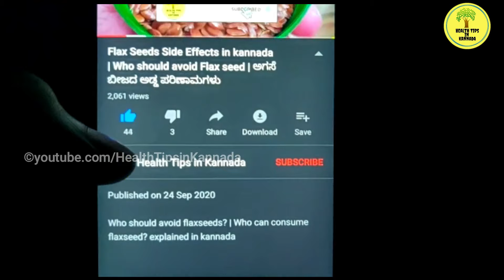ಬಾಣಂತಿಯರ ಎದೆ ಹಾಲು ಹೆಚ್ಚಿಸಲು ಮನೆ ಮದ್ದು | how to increase breast milk naturally in kannada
how to increase breast milk naturally, how to increase breast milk for newborn baby explained in kannada

About: “Health Tips in Kannada” YouTube Channel tries to impart the Health Education Documentary Tips in KannadaHealth